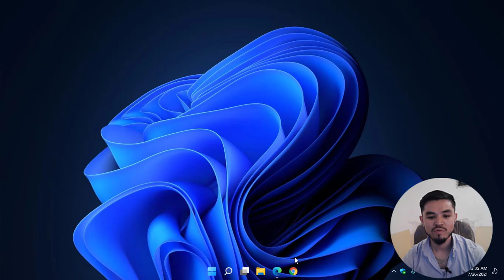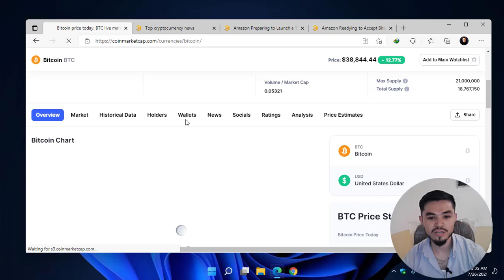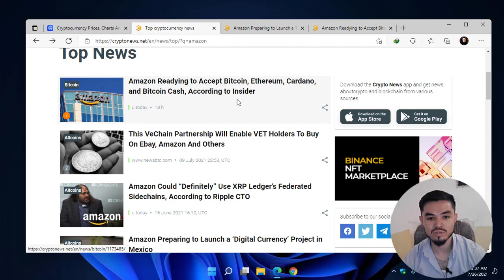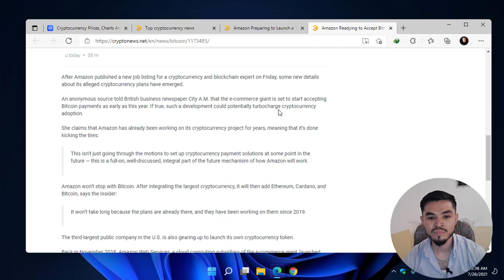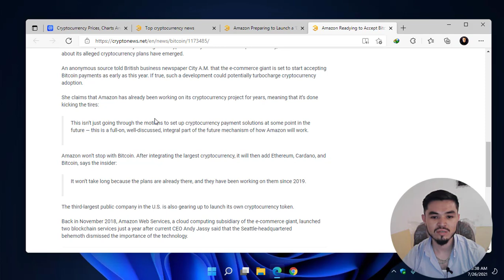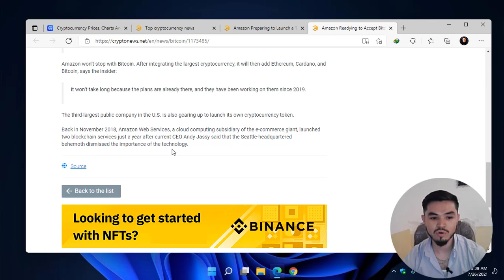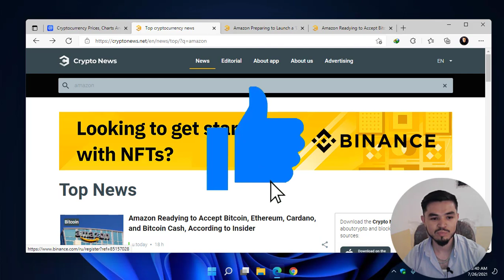Amazon is ready to Accept Cryptocurrency for there Payment Methods - Cryptocurrency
It's a piece of good news that now that Amazon is ready to Accept Cryptocurrency for their Payment Methods - Cryptocurrency. If you want to purchase any product from Amazon, then you can directly make its payment through cryptocurrency.

00:00 Intro
00:10 Starting
00:44 Checking Bitcoin Price in the market
06:25 Outro

This channel is created for educational & entertainment purposes only. There is no guarantee that you will earn any money using the techniques and ideas mentioned on this channel.